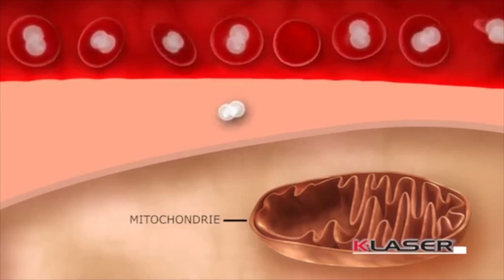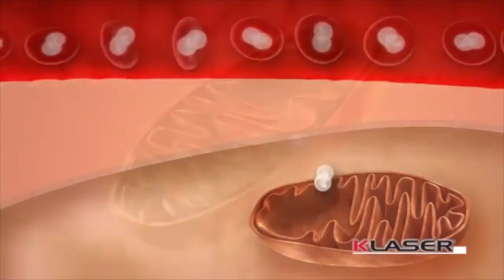CHRONIQUES CMS TV - Tout sur le mécanisme cellulaire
Depuis 2010, Clinic Médico Sport propose à tous les acteurs économiques du marché de la physiothérapie une véritable alternative en matière de développement des ventes avec pour champs d'action : le marketing opérationnel.
En 8 années, Clinic Médico Sport a démontré sa capacité à créer les plus importants rassemblements de physiothérapeutes en surfant sur la vague porteuse de la médecine et de la traumatologie du sport. C'est à partir d'évènements qualitatifs que Clinic Médico Sport System est devenu un système à part entière, via l'instauration d'une proximité avec l'ensemble de la filière médico-sportive.
Clinic Médico Sport System, c'est aujourd'hui un réseau de conférenciers de plus de 600 leaders d'opinion et un merveilleux capital sympathie de la part du coeur de cible : les kinésithérapeutes.
Clinic Médico Sport devient ainsi un acteur incontournable dès lors qu'il s'agisse de conquérir des parts de marché ou de lancer un nouveau produit dans le monde de la physiothérapie.
Clinic Médico Sport System, c'est la garantie d'accéder très vite à une forte notoriété, d'enrichir rapidement son image d'un crédit scientifique et de générer un flux de leads commerciaux récurrents et rentables.

Ce format court explique de manière ludique et animée le mécanisme cellulaire et les bien-faits de la thérapie laser.

Le Canal Médico Sport TV, 1ère chaine Live Therapy dédiée à la R&D médico-sportive :